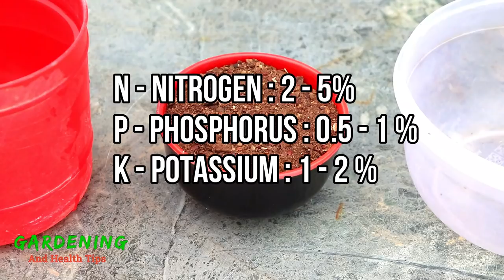৫ টাকা খরচে ঘরোয়া পদ্ধতিতে শক্তিশালী জৈব কীটনাশক এবং জৈব সার তৈরি করুন || Make organic pesticides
একটি তরল সব ধরনের গাছে জন্য জৈব কীটনাশক এবং জৈব সার হিসাবে ব্যাবহার করুন - নিমখৈল || Home made Liquid organic pesticides cum fertilizer for any plants || Neem Cake dust or neem cake powder

নিম খৈল থেকে আমরা গাছের জন্য যে পুষ্টি উপাদান গুলো পাই  :
N - Nitrogen (নাইট্রোজেন) : 2 - 5%
P - Phosphorus (ফসফরাস) : 0.5 - 1 %
K - Potassium (পটাসিয়াম) : 1 - 2 %

এছাড়া -
Calcium - ক্যালসিয়াম
Magnesium - ম্যাগনেসিয়াম
Zinc - জিংক
Copper - তামা
Iron
and Sulfur

নিম খৈল এর ব্যবহার এবং সম্পূর্ণ তথ্য || জৈব সার এবং কীটনাশক হিসাবে নিম খৈল এর ব্যবহার || Neem Cake